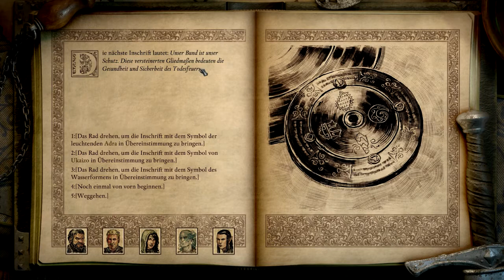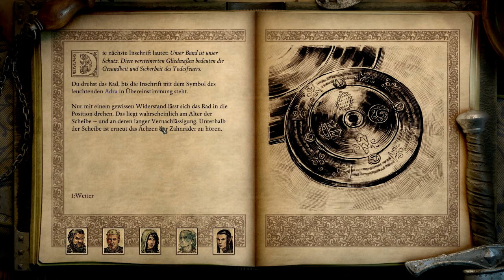Let's Play Pillars of Eternity 2 Deadfire 343 - Die goldene Karte (Deutsch|Blind)